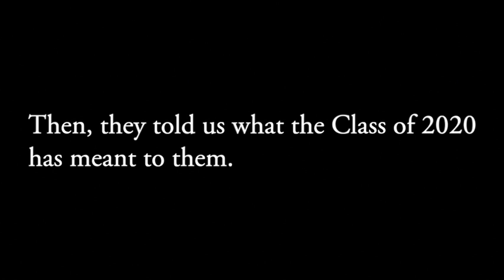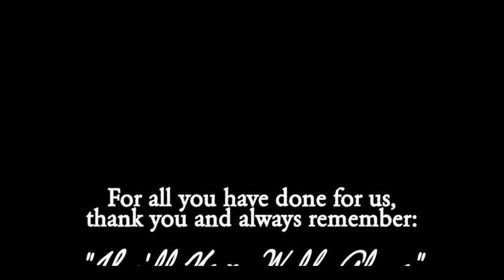HHSMB Freshman Senior Tribute Video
A special message from the Hanover High School Band Class of 2023 to the Class of 2020.